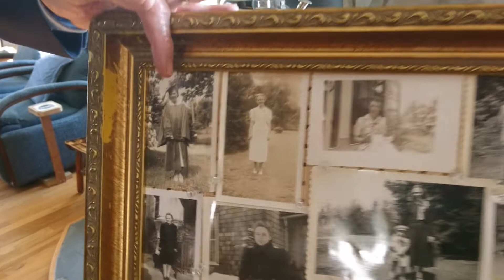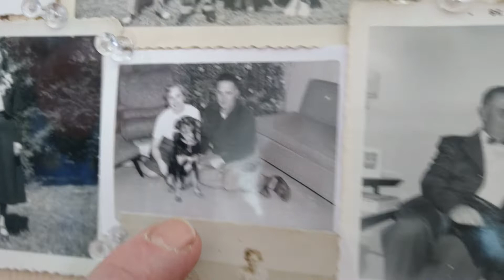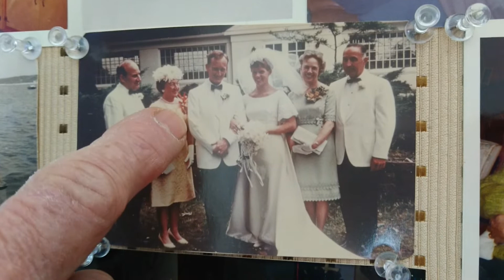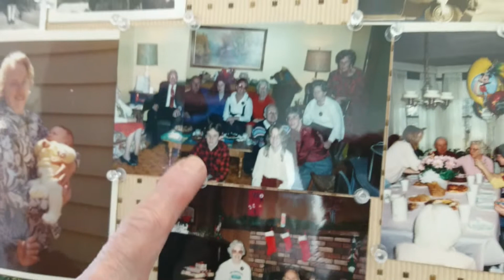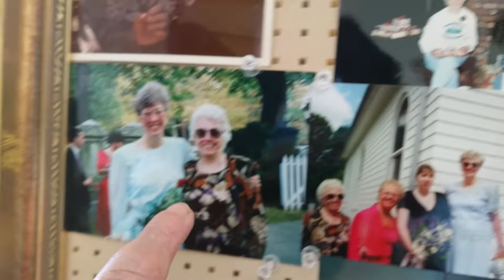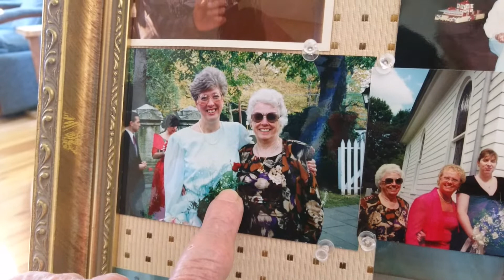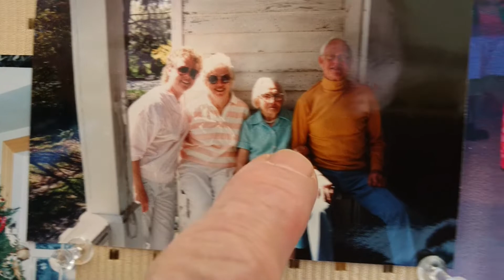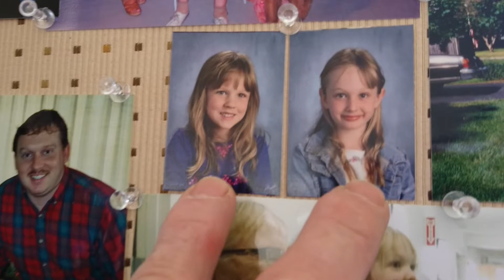Video of Grandma Lillian's photo board.